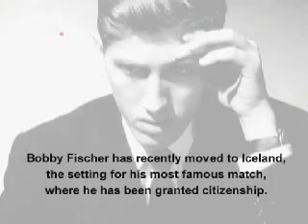Bobby Fischer's World Part 5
Another very good documentary about Bobby Fischer